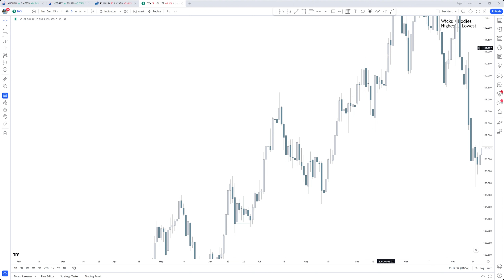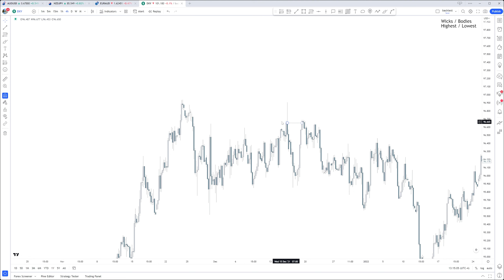Rejection Blocks - A-Z Guide Episode 4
About Me:
I'm a full-time daytrader using SMC (Smart Money Concepts) / ICT and my own concepts, sharing my knowledge and view on the financial markets